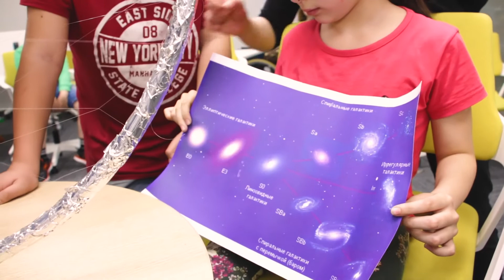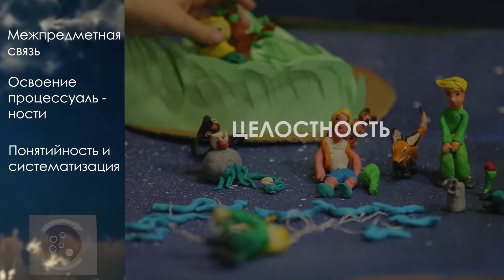Социальный Инклюзивный Центр & Школа наук "Ойла" Концепция Новой Образовательной Системы